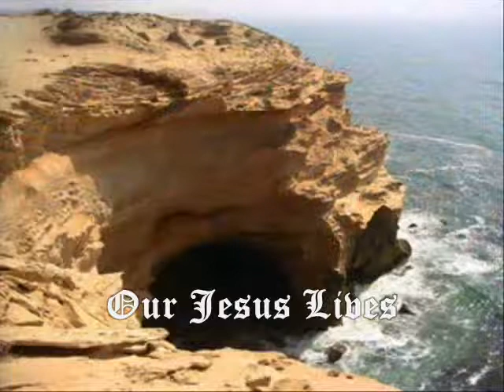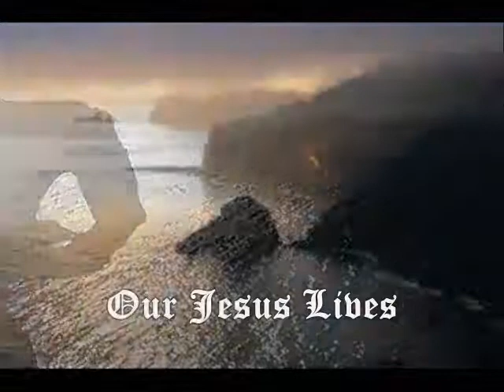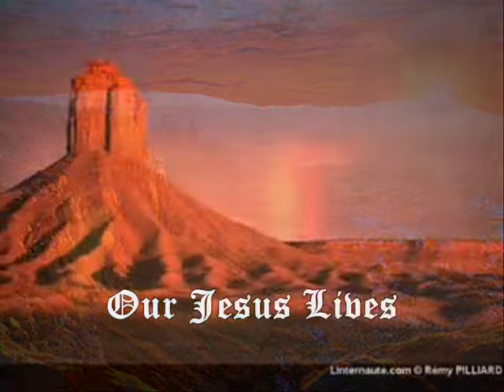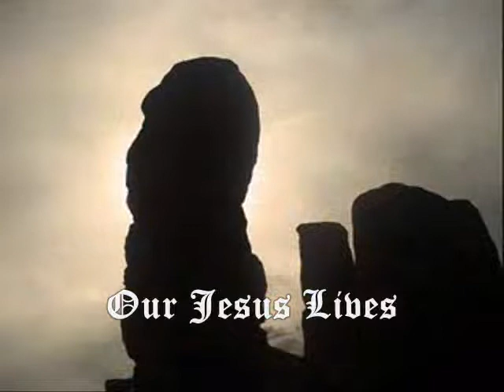Vishwasthan by Samuel Wilson Album - Amen